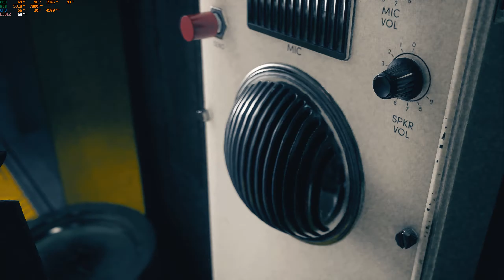Control - Ultra Settings 1440P on 2080Ti